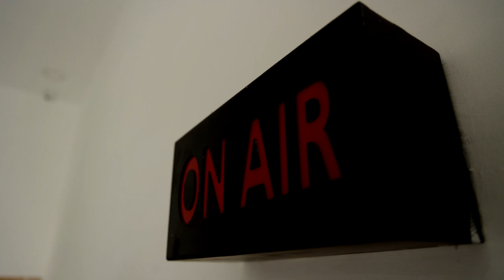ஃபரிதா குழுமத்தில் 3வது நாளாக ரெய்டு.. காலணி மற்றும் தோல் தொழிற்சாலையில் சோதனை | Farida Group ITRaid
ஃபரிதா குழுமத்தில் 3வது நாளாக ரெய்டு.. காலணி மற்றும் தோல் தொழிற்சாலையில் சோதனை